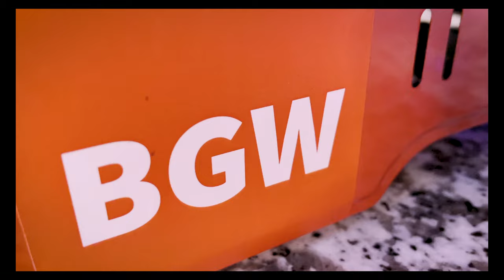Bihun Goreng Seafood Senang Dimasak 😎 BGW Masak Masak Malaysia #7 🅱️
In this episode BGW will be cooking a very quick tasty Fried Meehon with Seafood. Enjoy cooking for your loved ones! 🤙🏻

Malaysian Fusion Cooking Show by the one & only BGW!👑
Western, Malay, Indian & Chinese.

Simple recipe, now EVERYONE can COOK! 😎